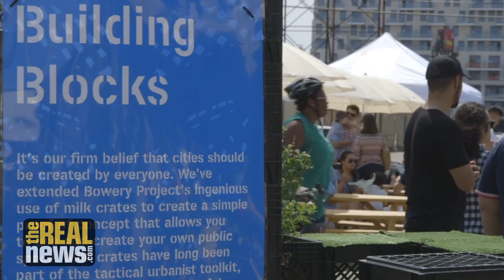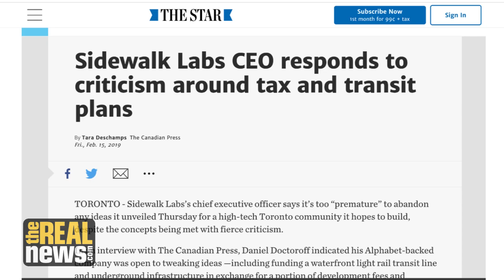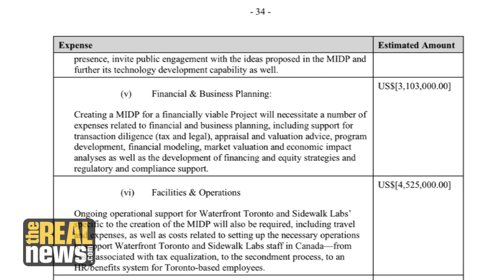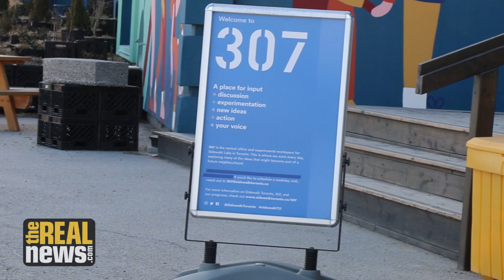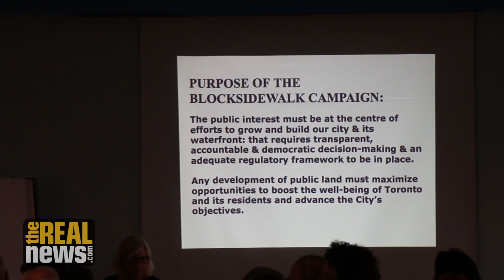Toronto Residents Face Off Against Google over Waterfront 'Smart City'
A subsidiary of Google wants to build a 'Smart City' on Toronto's Waterfront. But with billions of dollars in real estate and infrastructure at play, residents are pushing back against a proposal that they say could have terrible consequences for public services as well as privacy